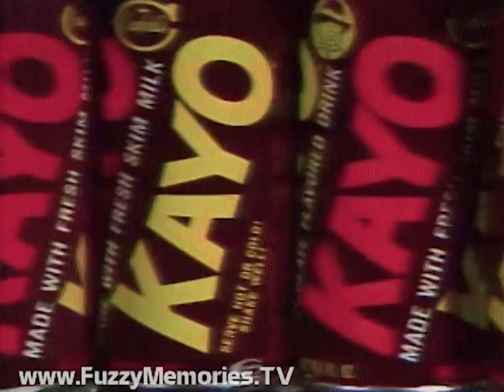WSNS Channel 44 - Prince Planet with Steve Hart (Complete 1st Broadcast, 3/4/1974) 📺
Here's a super rarity!  The first airing of Prince Planet with Steve Hart on WSNS TV-44!

The early Japanese anime show Prince Planet was the cartoon that Steve hosted before he found his niche with Popeye, beginning some 7 months later (you can see the 5th airing of that show, in its entirety,

Previous to this date, Prince Planet aired on WSNS without a host.

Here's a link to a couple Tribune clippings we found mentioning the premiere of Prince Planet with Steve Hart:

On this day the episode shown was entitled "The Earth Zero Hour".

Featuring Steve Hart with Little K, Hector the chicken, Mrs. O'Leary the cow and Babbitt the Rabbit (who appears to be having a fit) at "Little K's Fantasy Farm".

Trivia note: Mrs. O'Leary the cow was played by none other than Steve Hart's mother, Lillian Hart.  Nancy Boyle did the voice of Hector the Chicken.

Prince Planet (which takes place on the planet Radion, capitol Radion City) was produced in Japan in 1965 and syndicated to the U.S. the next year.  The fact that all 52 episodes were black-and-white limited its prospects for airing on local stations, with WSNS one of the few to do so.

Includes:

Prince Planet opening titles

To tune of "It's a Small World," Steve, Little K, Hector and Mrs. O'Leary the Cow at the piano (banging out "Spoonful of Sugar") welcome viewers to the show.  Steve then visits Hector the Chicken and finds out that he is counting his eggs.  Finally Babbitt the Rabbit makes his only appearance to let Steve know that it's time to show the cartoon (and possibly that he had too much coffee)

Act I of episode

Commercial: Kayo Chocolate Flavored Drink (featuring Steve Hart's real-life cousin, Steven Whitman, in his little league uniform for McNally Park (in Skokie) [Steven grew up to be a successful attorney]

Promo for Chicago Bulls road games coverage on 44 (voiceover by ??)

At the fantasy farm, Little K accuses Hector the Chicken of biting his thumb, which leads into Steve and Little K performing a rousing rendition of "Thumbelina" with accompaniment by Mrs. O'Leary the Cow on piano (Steve introduces the conclusion of Prince Planet - is it possible this segment was aired out of order?  That would explain the "goodbye segment" before the conclusion rather than after)

Act II of episode

Prince Planet bumper

Commercial: Kayo Chocolate Flavored Drink (with the Kayo jingle)

Promo for the sports lineup on WSNS Channel 44, which billed itself back then as "Chicago's Television Sports Center." The week's schedule spotlighted here is: Boxing from the Forum on Mondays, Bob Luce Wrestling on Tuesdays, Boxing from the Olympic on Wednesdays, Championship Bowling on Thursdays, Chicago Wrestling on Fridays, and Outdoor Sportsman on Sundays at 3:30pm (I assume this was the show that later moved to WCIU Channel 26)  Also mentions Chicago Bulls, Chicago Cougars road games, and Indiana and Purdue basketball.  Voiceover by Linda Frost. Music is ?? (cool 12-string guitar licks!)

Steve, Little K and Hector say goodbye by singing another song which then leads into the opening "It's a Small World" tune being replayed (note when the camera pulls out all the way you can see Mrs. O'Leary the Cow (Lillian Hart) with her mask off.  :-)

Onscreen Graphic: "Produced in Association with Hart Puppet Productions".

Episode epilogue (but no ending credits)

Station ID / incomplete promo for "Flight to Mars" (cut off with another recording being taped over - namely, that of Popeye with Steve Hart (episode #5) (as you can tell by the foghorn sound effect)

"Well, the old clock on the wall says it's time to say goodbye..."

This aired on local Chicago TV on Monday, March 4th 1974 during the 4:30pm to 5:00pm timeframe.